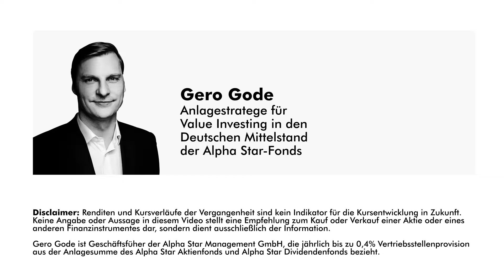Immobilie kaufen oder mieten? 4% Regel für Haus und Wohnung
Immobilie kaufen oder mieten? Ich zeige Dir in der 4%-Regel, wie Du Entscheidungen triffst, ob Du Dein Haus oder Wohnung kaufen oder mieten sollst.

Ich spreche im Video vom Eigenheim. Das Haus, dass man selbst bewohnt hat andere Regeln, als eine Immobilie zum vermieten.

Trotzdem lohnt es sich manchmal eine Immobilie für die Eigennutzung zu kaufen. Mit dieser einfachen Formel findest Du heraus, wann Du ein Haus kaufen solltest und wann Du ein Haus mieten solltest.

📗 Mein Lieblingsbuch über wichtige Ziele im Leben:

ÜBER GERO GODE ~ Anlagestratege / Value Investing
Gero Gode ist Anlagestratege für Value Investing im Deuschen Mittelstand und informiert Investoren als Money Coach und Speaker.

Er hilft anderen Menschen bereits seit über 10 Jahren dabei, Geldanlage in Aktien zu verstehen. Er ist Geschäftsführer der Alpha Star-Fonds (Familienfonds offen für alle Anleger) und investiert 100 % seines privaten Vermögens in diese Fonds